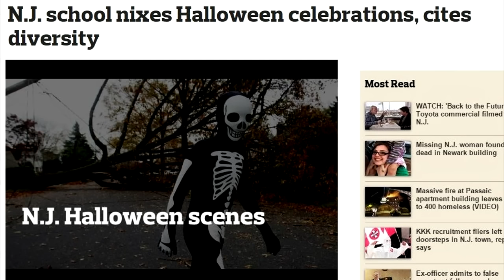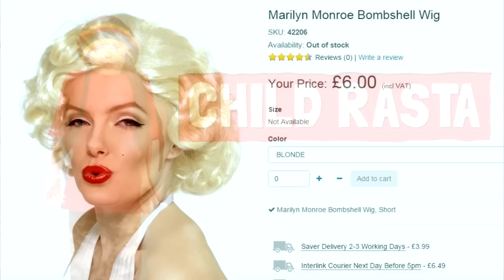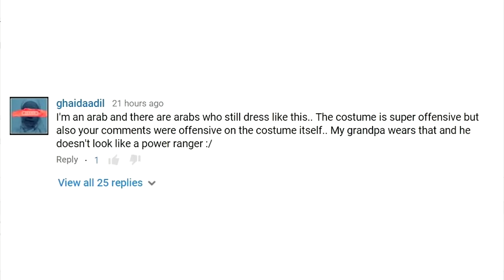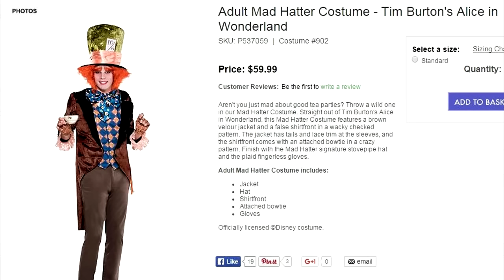Halloween is RACIST!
Just when you thought joyless, whining social justice warriors couldn't possibly ruin anything else, they've now set their sights on Halloween.